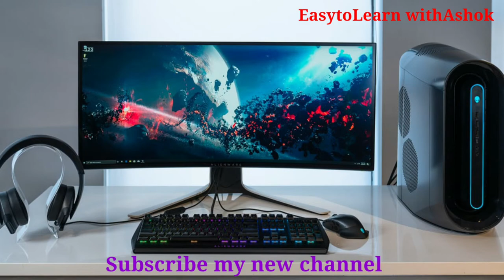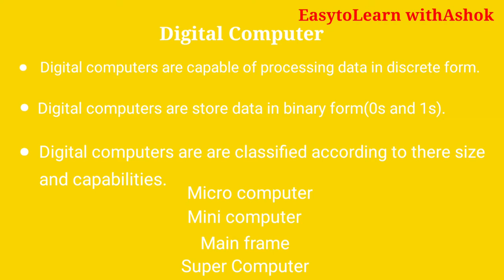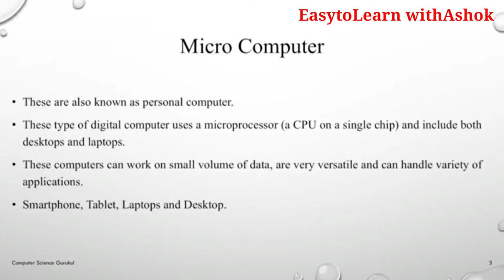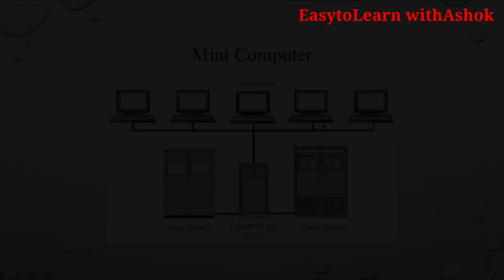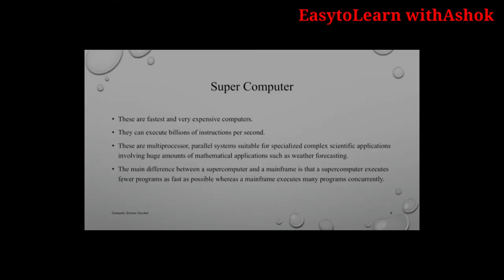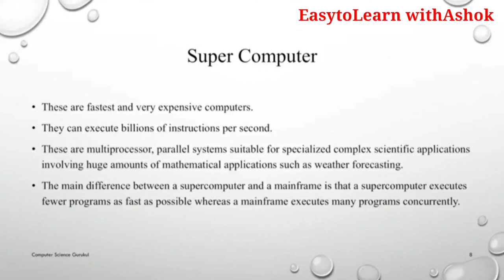Types of Computer in Odia || Types of Computer full explain in Odia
What is Computer types in Odia, Types of computer in Odia, Computers type in Odia,What is Computer in Odia, What is RAM and ROM  Odia

This video has defined Types of Computer and how many types of Computer In Odia language.

Ashok Kumar

Jay Hind